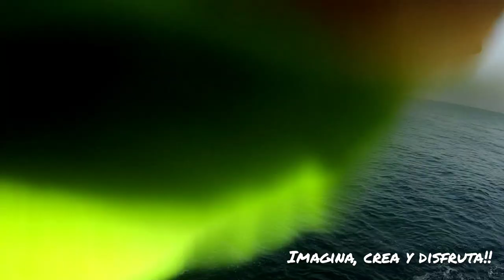Pesca con señuelos de diseño exclusivo, imagina, crea y disfruta!!🎣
☢️Hola a todos mis queridos entusiastas del señuelo hoy os traigo una jornada de pesca spinning desde espigón con 3 señuelos muy conocidos en el canal pero esta vez os traigo uno de ellos con un diseño creado por mi, un señuelo que mezcla holografía y transparencias una mezcla explosiva en un minnow sinking que no necesita presentación.

⚠️Espero os guste y si desean un video brico explicando los pasos a realizar para su creación deja tu comentario en el video!!

🟪Vinilo ángulo

🟩Blackminnow de Hunthouse

🟨Señuelos sin pintar

🦅Triples garra águila

💥Anillas señuelo.

💎EQUIPO👇

Caña Mitchell Riptide 240long. 10-35accion.

Carrete Daiwa Fuego  mod.3000

🟡TRENZADO Jof X9.  0'16

🟠FLUOROCARBONO. 0'33

🟪GRAPAS de confección sedal. talla 0

🟦Caja de señuelo.

🟩Mochila.

🟠Bicicleta Eléctrica sin cargos ni impuestos de aduana.